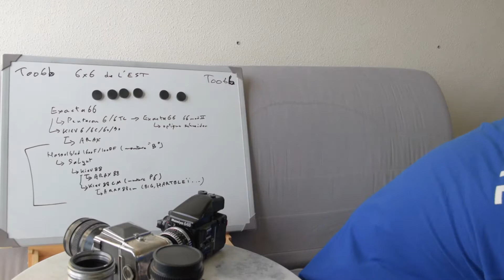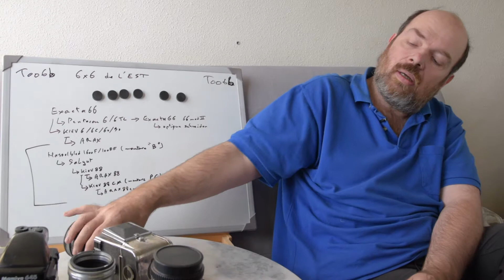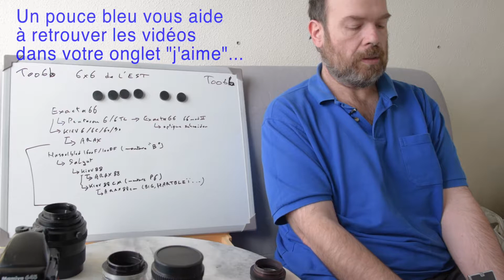T006b 6x6 de l Est 2: les copies d'Hasselblad...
ça ressemble à du blad, mais est-ce que c'est la même qualité. ?